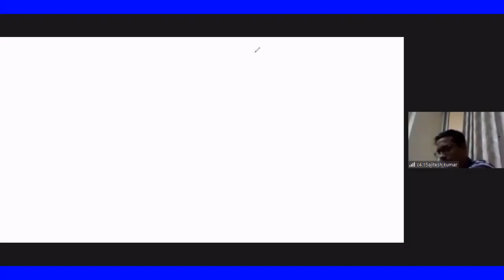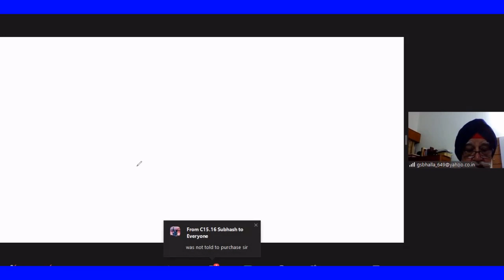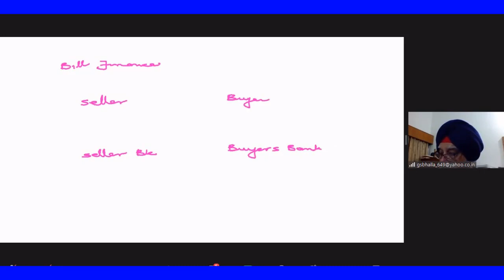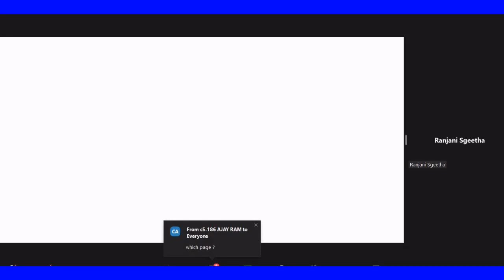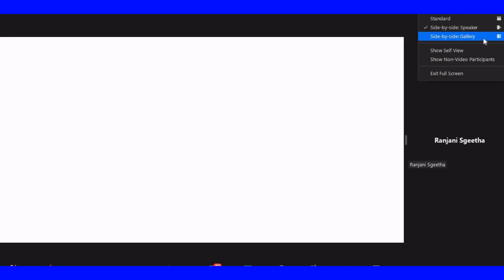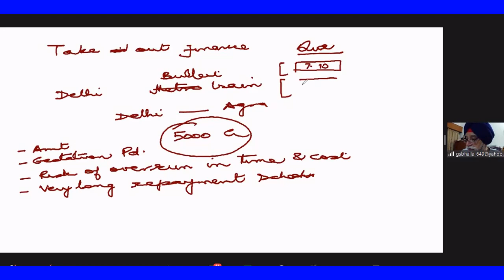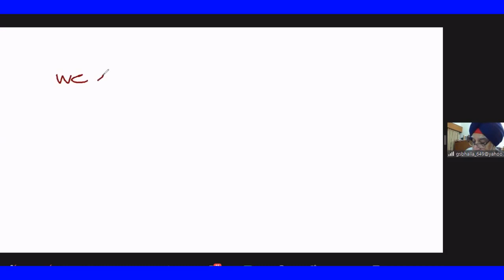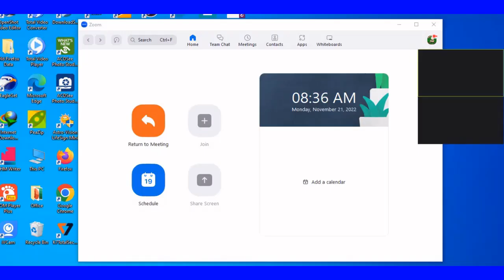CAIIB CLASS ABM 21.11.2022 7AM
BALANCE SHEET CAIIB CLASS 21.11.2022
GSBHALLA
CTDI
ABM class